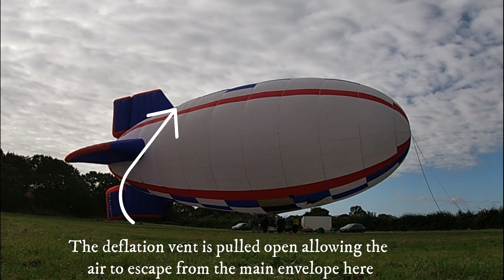Hot Air Airship / Thermal Blimp / Luftshiff (No.1)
Meet the Hot Air Airship also known as the Thermal Blimp - this hybrid aircraft combines the aerodynamics of Helium and Hydrogen airships of old, with the modern technologies of Nylon and Propane to create an Airship which is a combination on Hot Air balloon and Microlight.

Combining the technologies of petrol pressurisation fan, Rotax Microlight engine and Propane burners of a hot air balloon in the gondola, and years of refinement in Hot air balloon fabrics and Special Shape building - This is one of a short production run (9) made by the Lindstrand company based in Oswestry Shropshire.
At a volume of 110,000ft3 the airship carries pilot +1 and is seen here being tested and prepared for flight after a long storage.